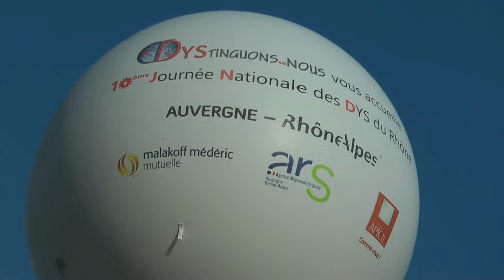JND 2016 Lyon 8 oct 2016 Dyphasie par AVENIR DYSPHASIE RHONE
Dysphasie : Véronique Boulenger , du CNRS avec les recherches actuelles et boîte à outils par Patricia, maman